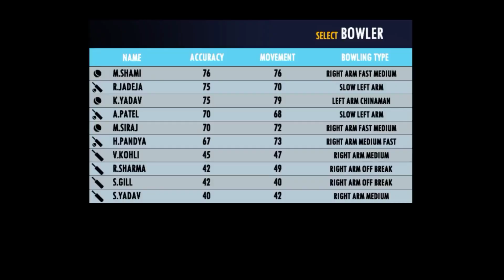Rc 22 New Update Gameplay | India vs West Indies | Real Cricket 22 New Update Gameplay